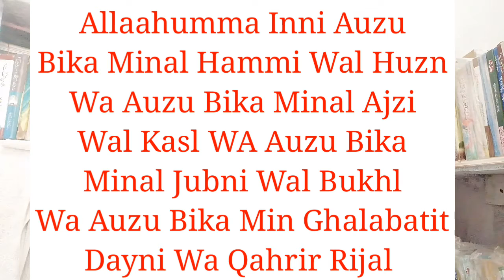Qarz Ki Dua || Qarz ki adaigi ki dua || Hadees || Hadith || Nabi Pak S. A. W KYa Farman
Apke Liye Aaj Ki Video Me Apko Pesh Ki Jarahi He Nabi Pak S. A.W Ki Ek Hadees Jisme Qarz Ke Mutaalliq Ek Dua Batayi Jarahi He

On My YouTube Channel Hadyatul_Muslimeen You Will Learn Islam ( Masail, Quran, Hadees, Etc..)

Easy Way To Learn Islam